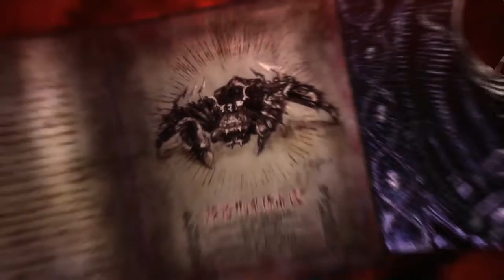Bayonetta 2 | Playthrough [Part 13]